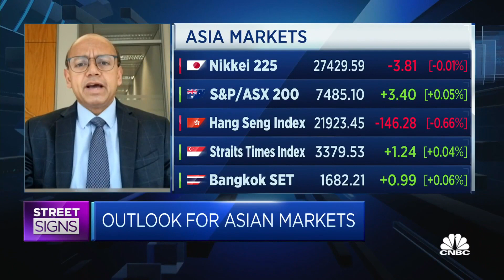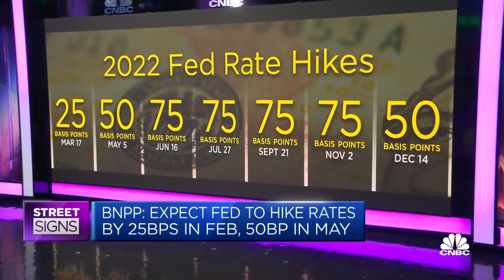The U.S. Fed probably isn't going to pivot anytime soon, BNP Paribas says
Manishi Raychaudhuri of the French bank says it expects more interest rate hikes to come.